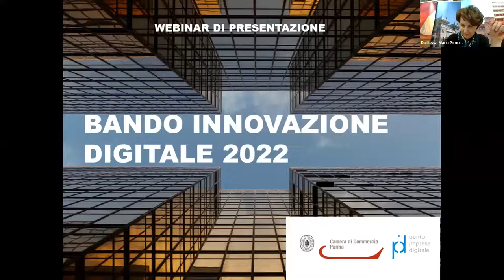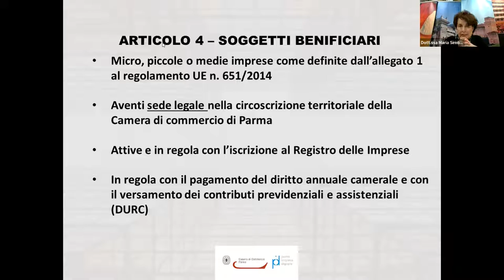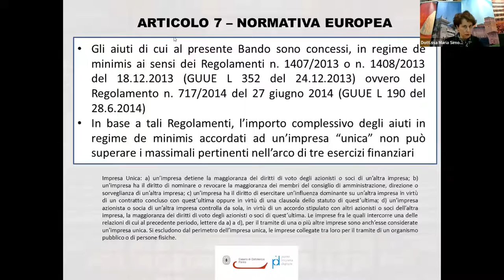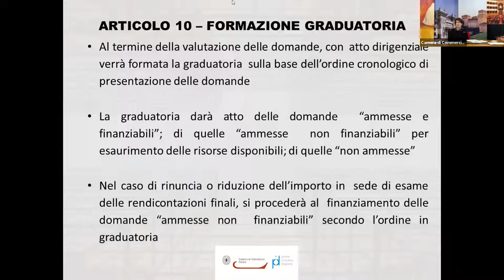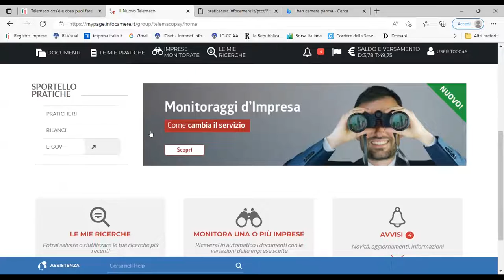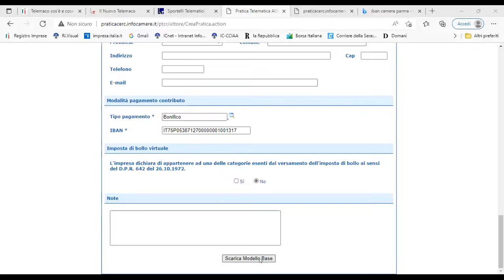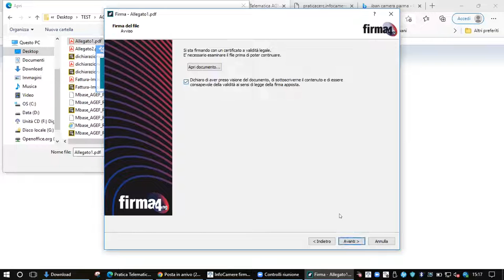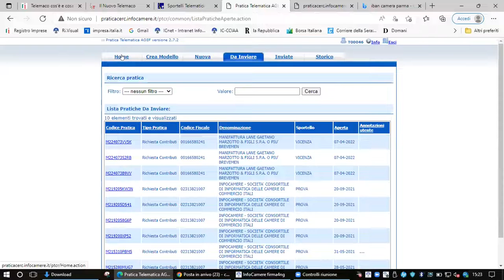Presentazione del "Bando Innovazione Digitale 2022"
Presentazione del "Bando Innovazione Digitale 2022" effettuata nel corso del webinar Zoom del 7 aprile 2022